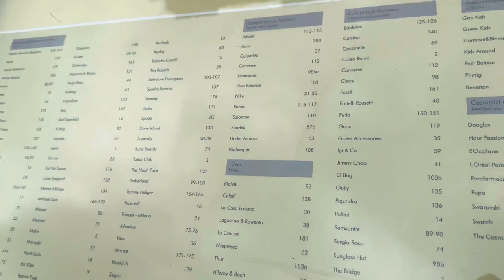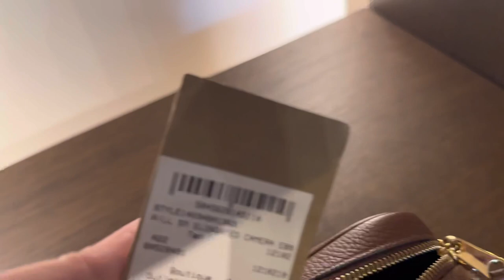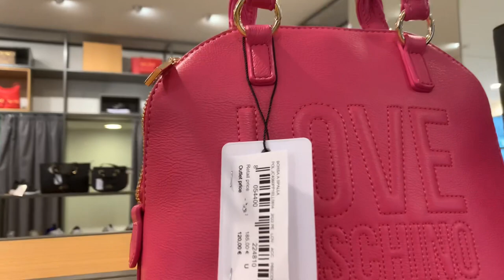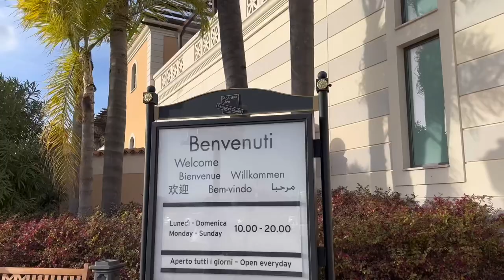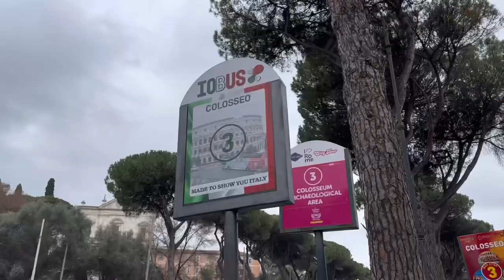CASTEL ROMANO DESIGNER OUTLET WITH PRICES 70% OFF BURBERRY, MICHAEL KORS, COACH OUTLET